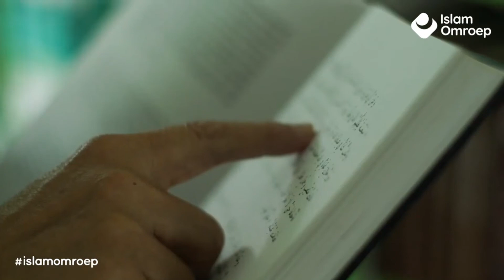De eerste live-uitzending van 'IO Talks'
De aanwezigheid van advocate Elsa Van de Loo en imam Azzedine Karrat bij Jinek en Op1 heeft veel losgemaakt. Wij gaan met ze in gesprek over de vrijheid van meningsuiting? En hoe wordt met moslims gesproken als het om belangrijke onderwerpen gaat?

Op het Emmauscollege in Rotterdam moest een leraar onderduiken na bedreigingen. Hoe kon het zover komen dat een leraar moest onderduiken? En is het volledige en juiste verhaal wel verteld? Daarover spreken oud leerling van het Emmauscollege Mohamed Fettouhi, politicus Nourdin el Ouali en docentopleider Rachid Jemaoui.